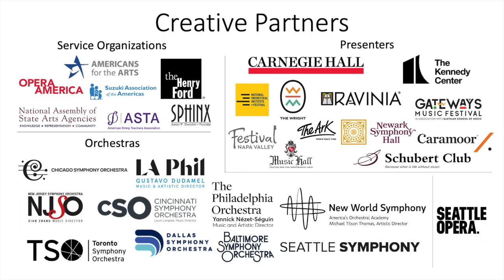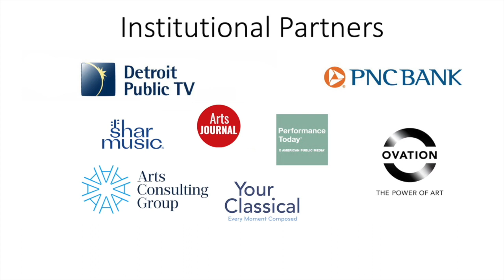Paul Kassel on Arts Engines with Aaron Dworkin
Paul Kassel, Dean of the College of Visual and Performing Arts at Northern Illinois University, talks about collaborating with the arts ecosystem of a city.